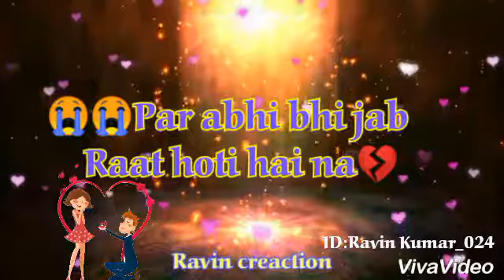😭😭😭Very very❤️ heart❤️ tuching love shayari status 💓👉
Love & sad watsaap status